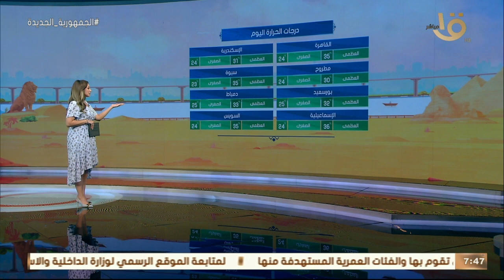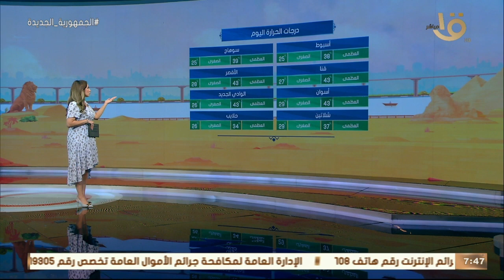صباح الخير يا مصر | بيان بدرجات الحرارة المتوقعة اليوم في مختلف أنحاء الجمهورية